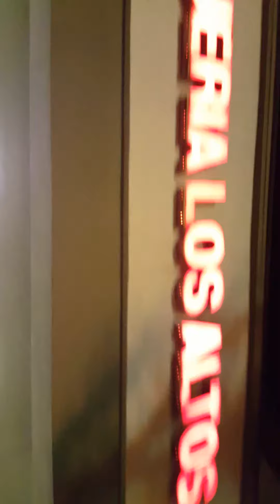343: Bell Gardens Taqueria Los Altos Fixtures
Filmed This at 8:35PM 2009 Kohler Cimarron Toilet and a Mansfield Urinal